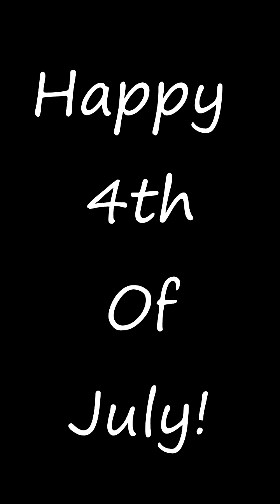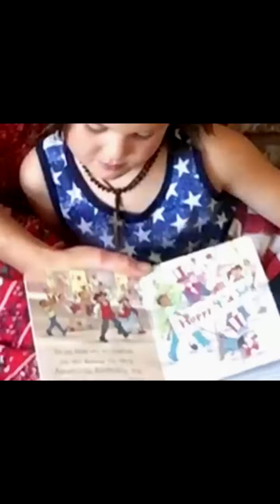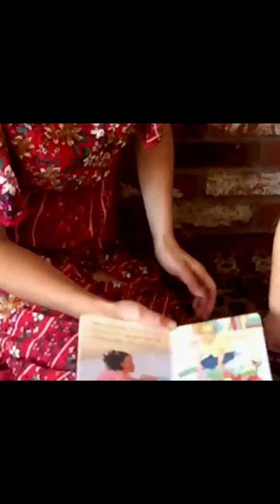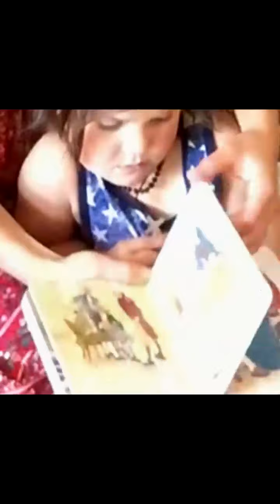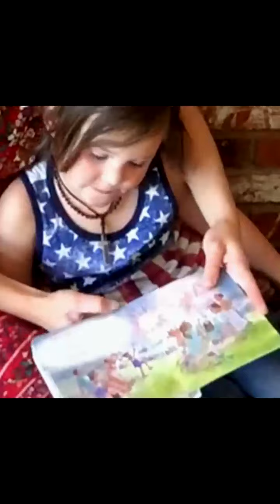Happy Birthday America!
Happy 244th Birthday America!

Join Tankie in making an America Flag craft and reading a book about America's beginnings on this Independence Day :D .

We hope you have a safe and fun 4th of July!

After over 15 year teaching as a preschool teacher, pre-k teacher and Sunday school teacher I have been blessed to be my son, Tankie's, teacher!

Join us as we do lessons together about the basics of academics:
-Letters
-Phonics
-Counting
-Reading
-Writing
-Math
-Science basics
-History basics
and
-Geography

We also enjoy reading stories together, learning about God, share holiday fun and sing songs!

We would like to bring as much value to as many children and educators as possible!

-Elisabeth and Tankie
Mommy Academy Thriving With Tankie!